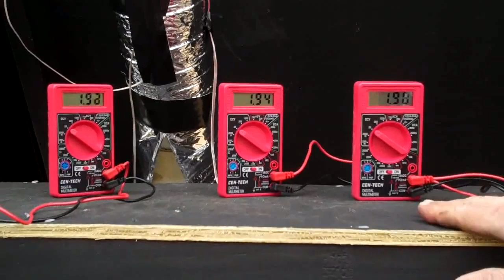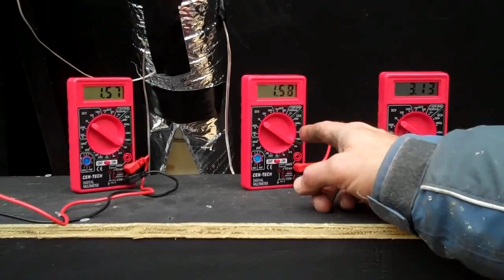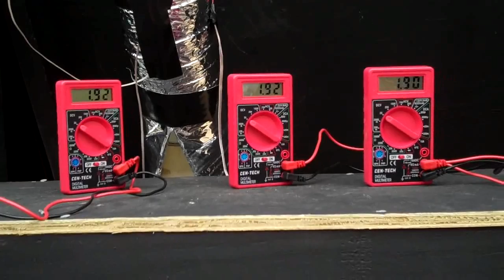Airflow Balance Demo - How I'm Balancing Airflow Among the Three Collector Bays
This short video demonstrates how I can fine tune and accurately balance the air flow through my three individual bays of my 12' X 8' hot air test collector using the voltage output of computer fans.